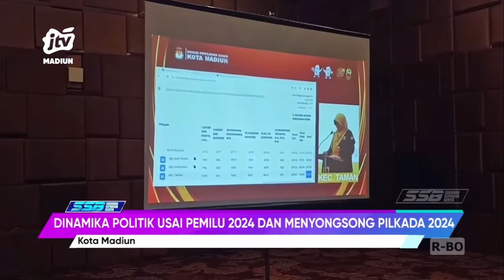Kota Madiun - Dinamika Politik Usai PEMILU 2024 dan Menyongsong PILKADA 2024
Kota Madiun - Hasil pemilu 2024 bakal menjadi acuan partai POLITIK di kota Madiun mengusung calon Wali Kota dan Wakil Walikota pada PILKADA November mendatang. Namun, tidak ada 1 pun parpol yang dominan. Untuk itu, lobi-lobi koalisi antar Fraksi Parpol bakal terjadi menyongsong pilkada nanti.

Office : jl. Sarimulya no 47 Rejomulyo, Kartoharjo, Kota Madiun